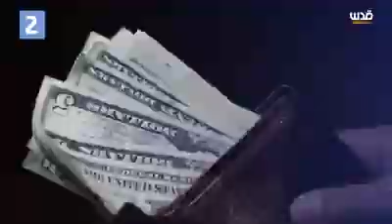تنكيل وقمع وشهداء وقوانين عنصرية.. كيف قضى الأسرى الفلسطينيون عام 2018؟